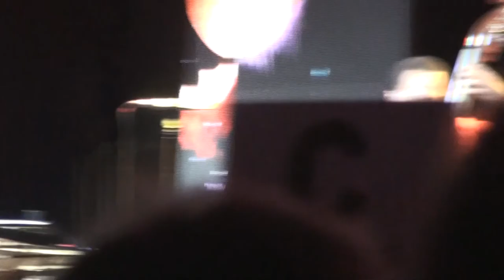Alfa Jazz Fest 2014 - Dee Dee Bridgewater